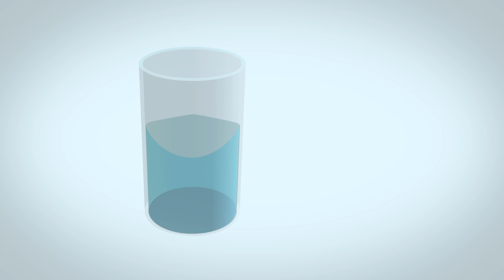Animation verre d'eau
Animation réalisée sur After Effects